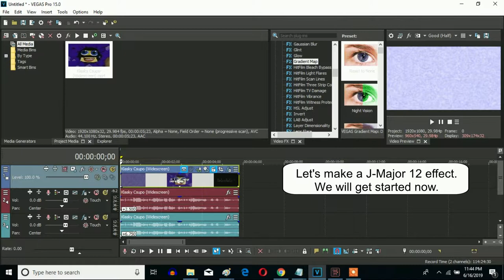How To Make J-Major 12 On Sony Vegas Pro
Let's learn how to make J-Major 12 on Vegas Pro.